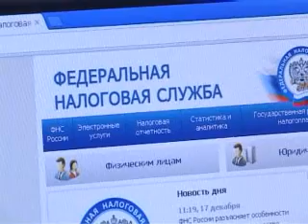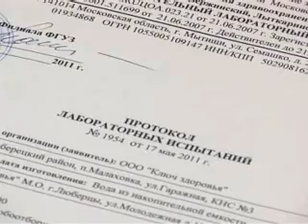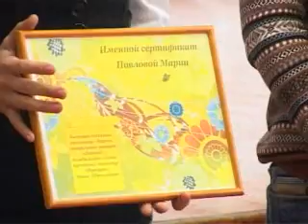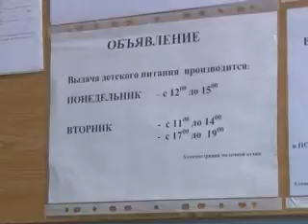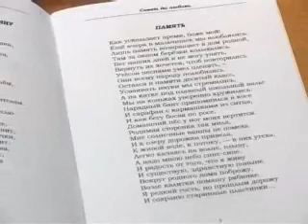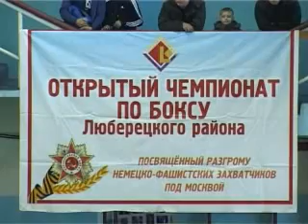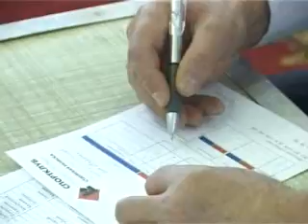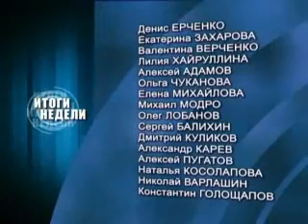Итоги недели. Выпуск от 22 декабря 2012